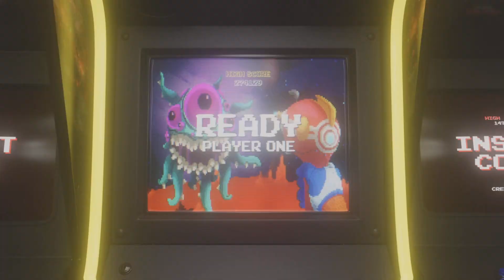TEKKEN 8: Reina's Rage Art on Females (Requested)